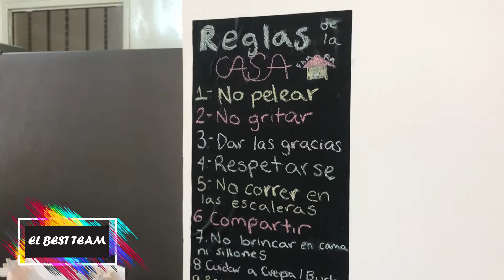¡Compramos una Casa! - KM.2 | VLOG DIARIO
¡Hola viajeros!
Somos Kim, José y Crepita, en este video les contamos sobre nuestro siguiente KM en este viaje, compramos nuestra primer casa, acompáñanos.